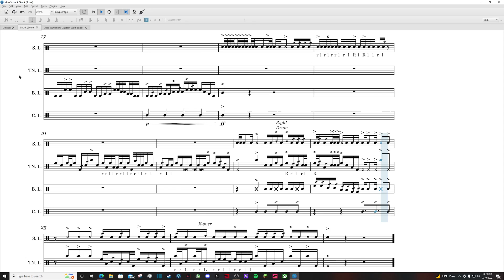Skunk (score) - work in progress